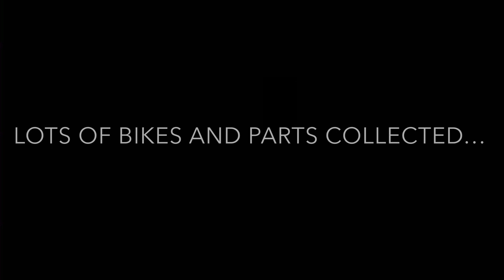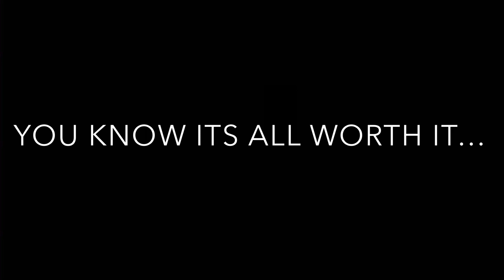LEVEL 50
0:00 Intro
0:16 Thunder Phantom Tourney
1:20 Blue Angel Tourney
2:44 AmuletHog Tourney
4:13 Chest Opening